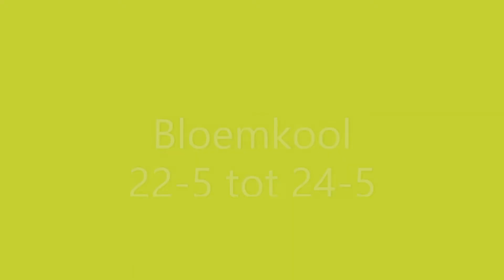Bloemkool | De Jonge Dikkert at Home